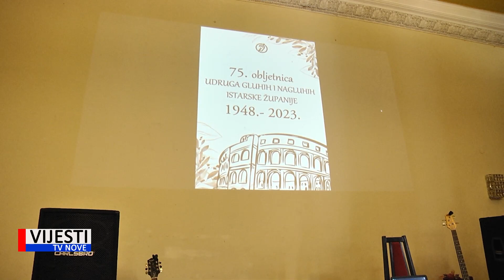Vijesti TVN - Udruga gluhih i nagluhih obilježila 75. obljetnicu postojanja